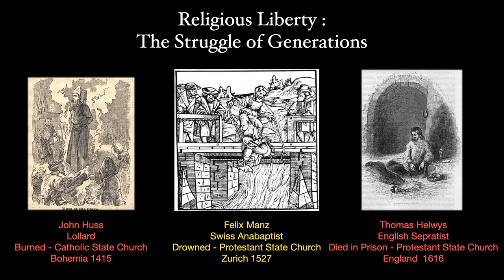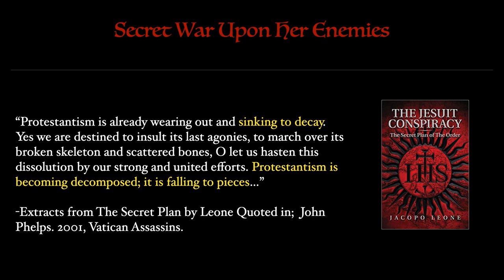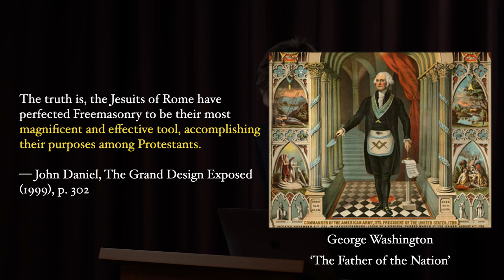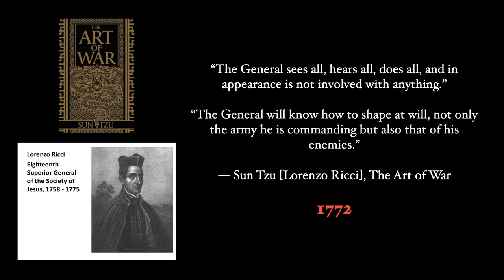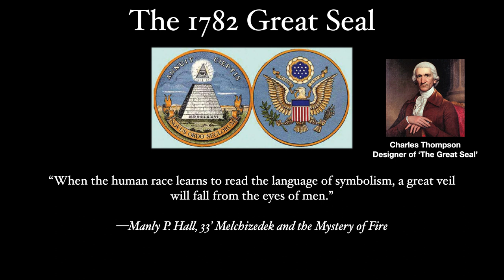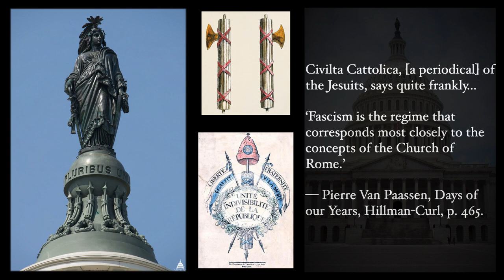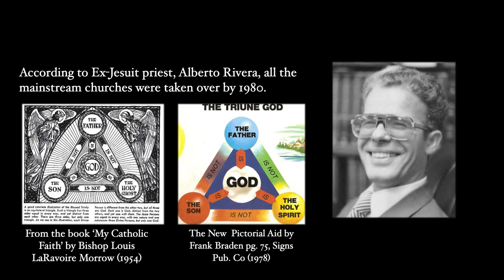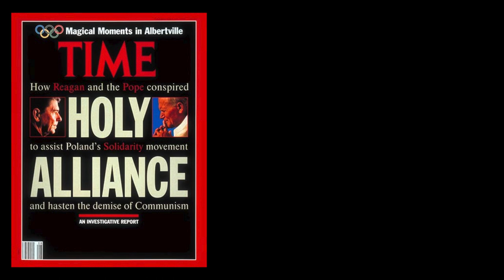2020 Vision: American Crafters of Roman Imagery - Chris Sparks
In Part 1, the second beast of Revelation 13 was clearly identified to be the United States of America. It was thus shown that America is the power which Rome uses to enforce her mark upon the world. In Part 2, Brother Chris analyses the self-contradictory nature of this beast which had the appearance of a lamb and the voice of a dragon. He uncovers the occult symbology utilised in the great seal and architecture of America, in order to show how its relationship with the beast was in place from the birth of the nation. In conclusion, Brother Chris offers an astounding visual depiction of the 'image to the beast' along with insights from ex-Jesuit priest Alberto Rivera on the secret sign which was to take place prior to the signing of an official covenant between America and the Vatican.